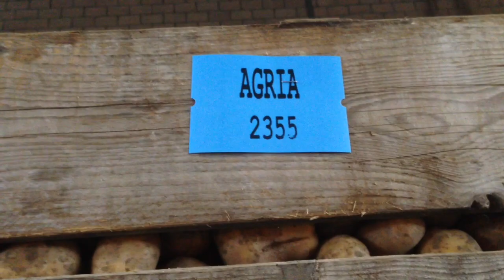Saakartoffeln liefern abladen in Bätterkinden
meine Saatkartoffeln werden in der Kartoffelzentrale Bätterkinden im Kühllager überwintern